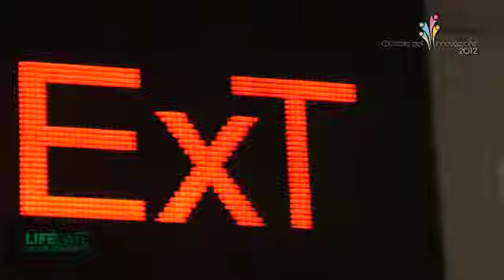Giornata dell'Innovazione 2012 "Sviluppati&Sostenibili" - PAOLO DE SANTIS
Il Presidente della Camera di Commercio di Como spiega cos'è il Sistema Como ovvero l'insieme degli attori della vita economica del territorio (in primis l'ente camerale), attivi sul fronte della competitività delle imprese, che insieme hanno dato avvio ad una serie di iniziative coordinate volte a rafforzare, sostenere e promuovere il sistema imprenditoriale comasco.